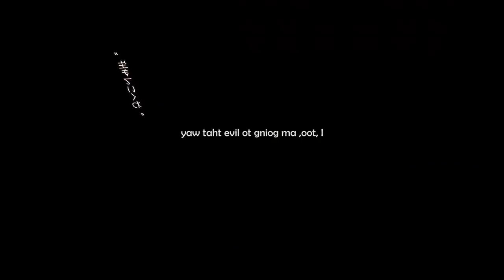【balloon, Nuyuri ft. flower and Kaai Yuki】Miseen【English Subs】